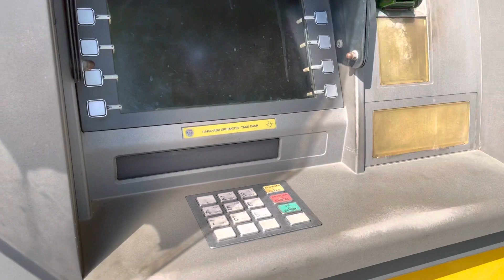PEIRAIOS ATM LIMANI